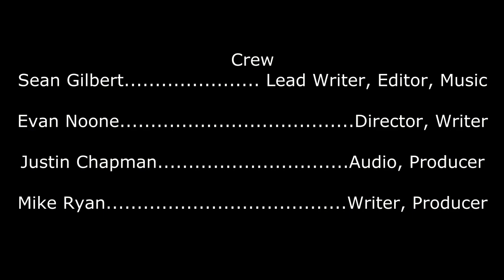Trumped Up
Sean Gilbert
Mike Ryan
Evan Noone
Justin Chapman

Made for the 10 Day Film Challenge

2013 - Trenton Film Festival, NJ

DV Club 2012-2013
CHS Films